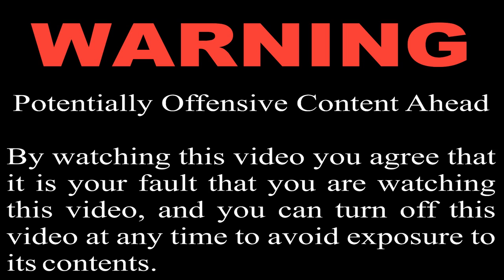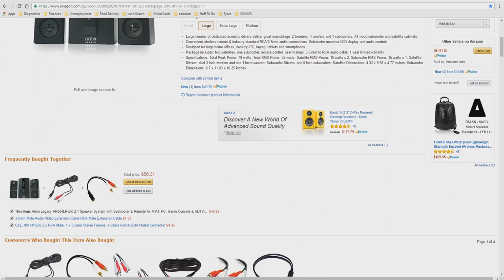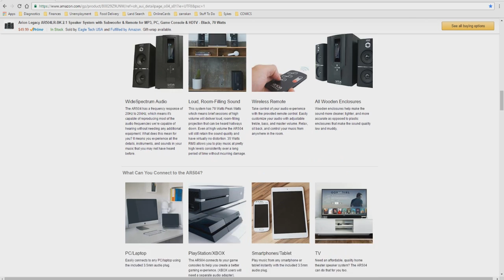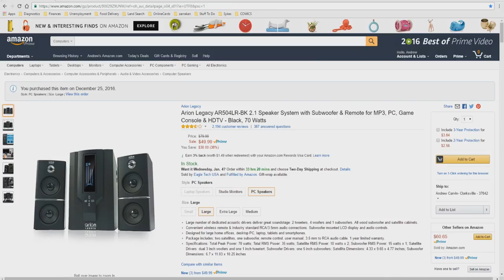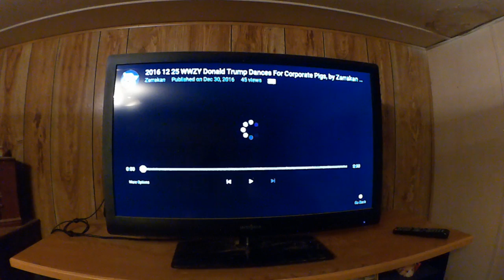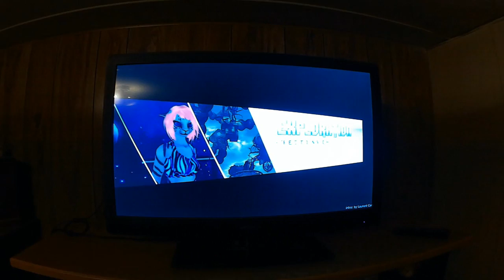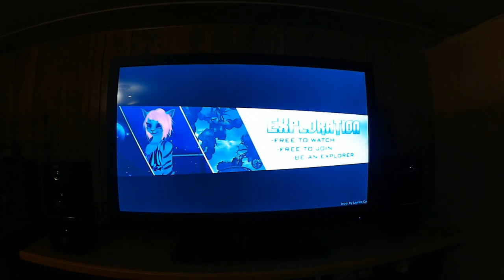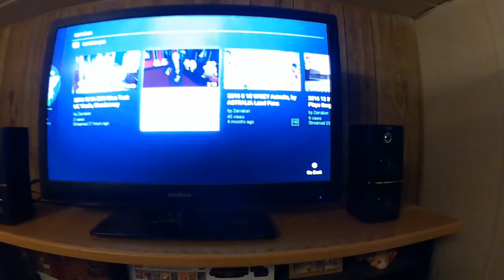2016 12 28 UnBoxing Arion Legacy AR504LR BK 2 1 Speaker System with Subwoofer & Remote